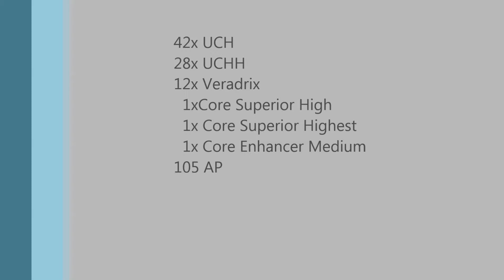Opening Chaos Box (Enchant Cube) #2